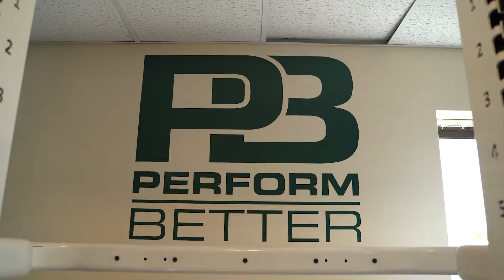PB in Rugby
Perform Better are the leading supplier of strength and conditioning, sports science and recovery equipment to the Elite Sports and Fitness markets in the UK and Europe.

We are committed to providing the latest and most cutting edge equipment, together with the highest level of service.

That's why Team PB have been chosen by a number of rugby clubs as their one-stop supplier of performance, strength and conditioning and sports science equipment. Whether you just want to add to your current facility or develop a new site, our expert team of specialists can support you throughout the process.